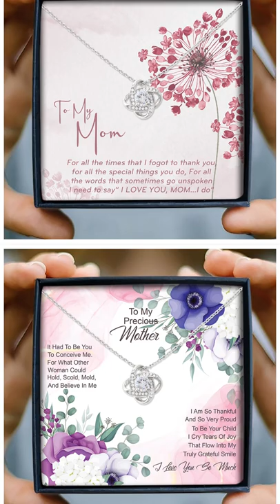Shineon necklace design - Message card design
Hello, Hope everything is fine with you. Are you looking for necklace design, Messagecard on Shineon, Gearbubble? You're in the right place. It may take a long time to search and access different GIGs. Let us take advantage of this opportunity and help you, with the best coupons.

Information
WowDesign was established in 2015 with 7 years of experience in the field of print-on-demand design. "Dedicated - Creative - Effective" this is our slogan. With more than 10,000 outstanding designs were born to help sellers save costs and sales time. WOW team has a high level of expertise in design, works quickly, and is fluent in many languages: English, Chinese, Korean...etc. In addition, we can help sellers learn about the market, the trending product models..
Hopefully with the above skills we can meet what you are looking for.